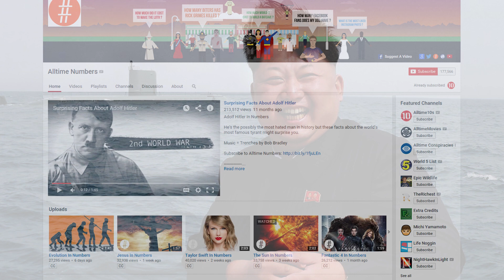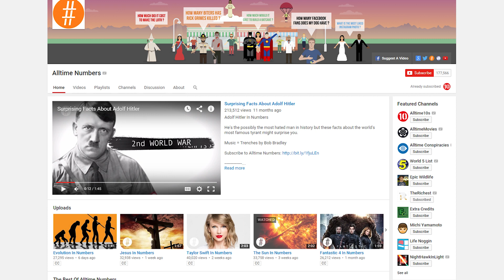Kim Jong-un In Numbers - Featuring Alltime Numbers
He's the supreme leader of 25 million people and was voted the 46th most powerful person in the world by Forbes - it's Kim Jong-un in numbers!

Today we're doing something a little special, it's a channel swap with our friends from Alltime Numbers. Get all the facts on Kim Jong-un here then head over to their channel and watch a video we made of his equally crazy dad, Kim Jong-il!